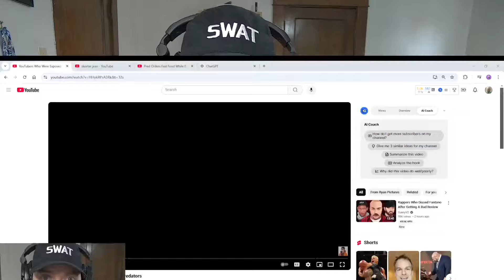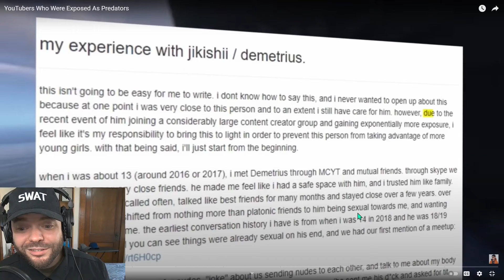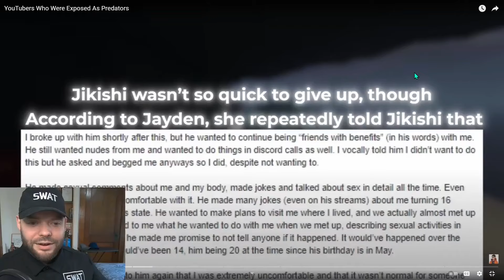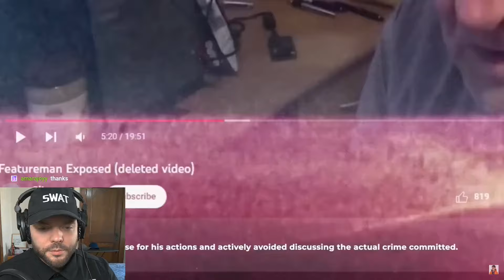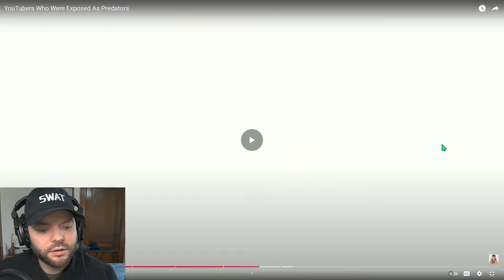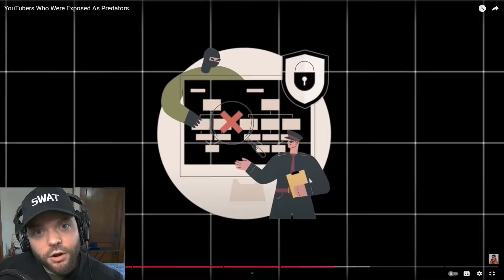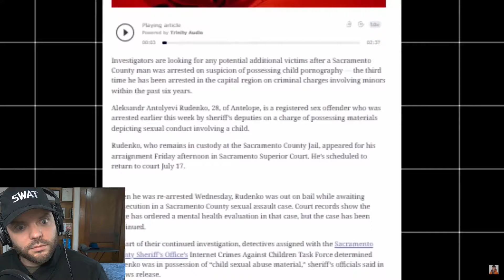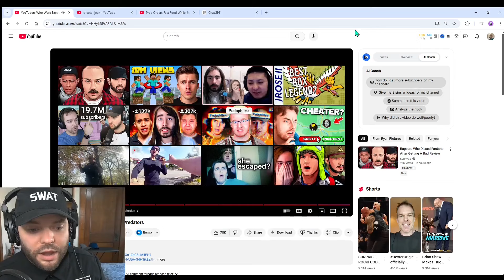YouTubers who were Exposed as Predators - Ryan Pictures Reaction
I react to YouTubers who were exposed as predators. And here I thought EDP445 just wanted to get a cupcake.

I'm a broke college student who needs 1,000 subscribers to help pay my bills. Your help means the world to me! :D